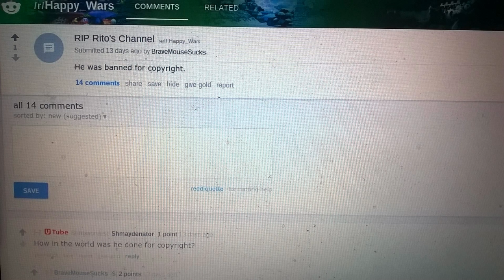Am sorry I havent uploaded videos